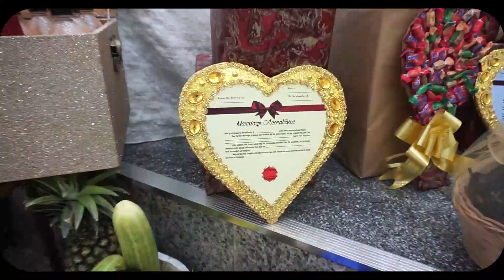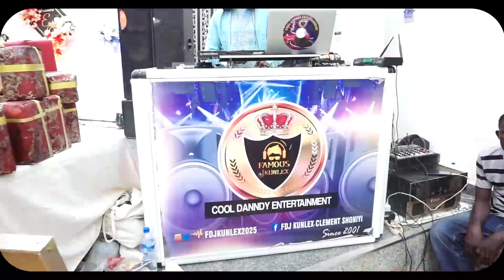Eniola weds Olumide Traditional wedding highlight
Bride @eniolathemultipotentialite
Groom @oluayourinde
Wedding gown @pentaz_hof
Bridal hair @mayors_empire_
Makeup @adenike home of beauty
Groom suit @pritifaith
Photographer @guzeartworld
Videography @guzeartworld_tv